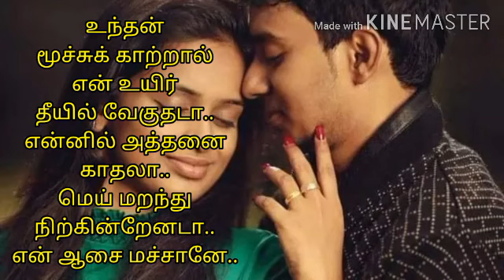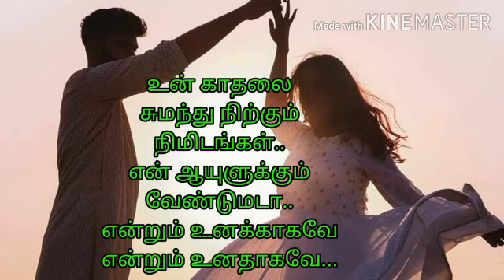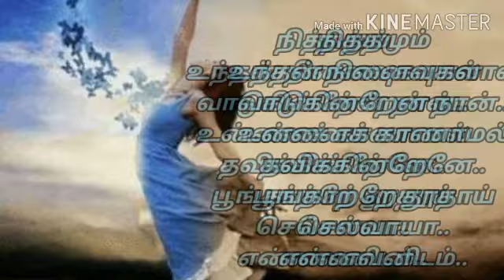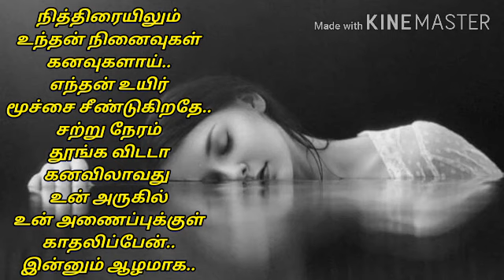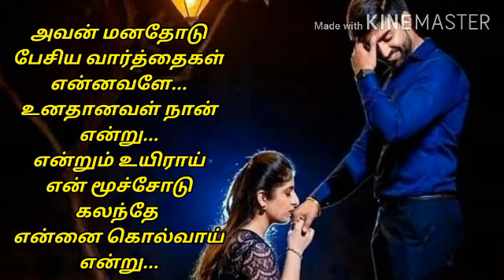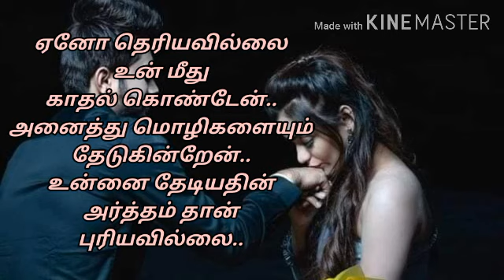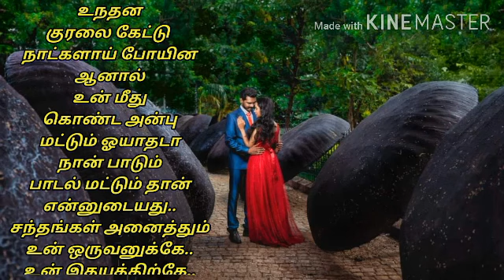என்னவனுக்காக சில நிமிடங்கள் // கவிதை துளிகள் // குட்டி பிசாசு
Asku Laska - Nanban // Vijay // Vijay Prakash// Chinmayi // குட்டி பிசாசு

Movie : Nanban
Song : Asku Laska
Singer : Vijay Prakash, Chinmayi, Suvi
Lyrics : Na. Muthu Kumar, Pa.Vijay,  Karky, Viveka

நண்பன் பாடலை எனது கவிதை துளிகளுடன் இணைத்து பதிவு செய்துள்ளேன்..

அனைவருக்கும் பிடிக்கும் என்று நம்பிக்கையில்..

🌷🌷குட்டி பிசாசு 🌷🌷